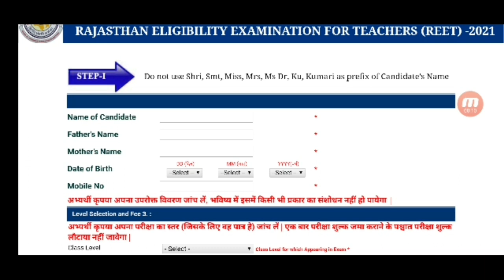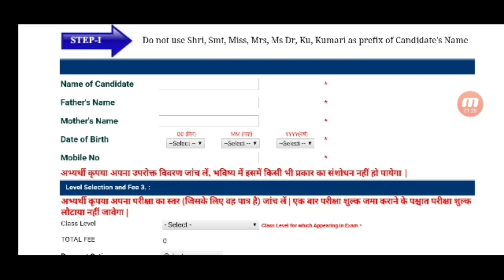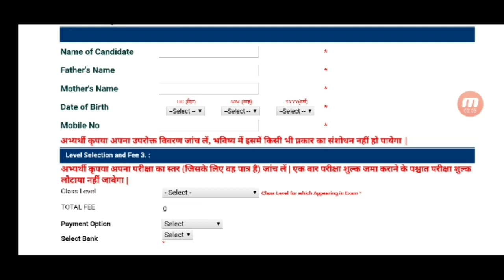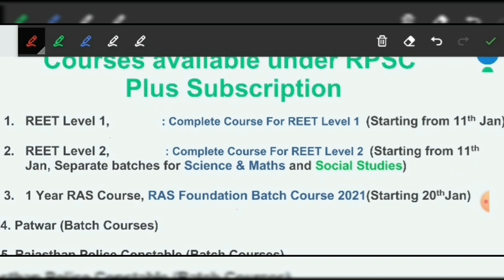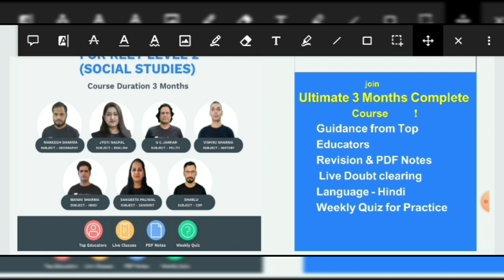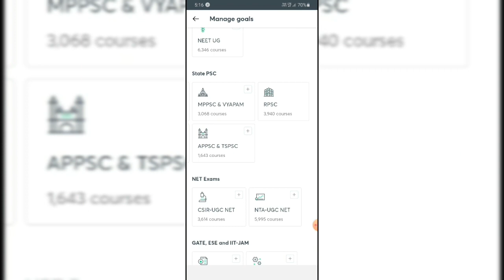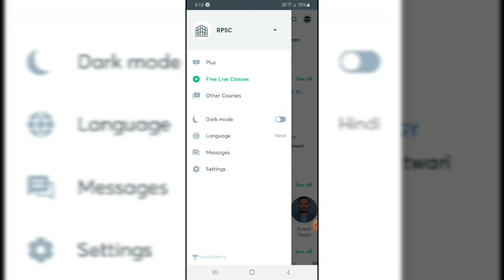REET Application Form Online Correction | HOW TO CORRECT REET FORM, REET FORM MISTAKES, HOW to Corre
👆 REET 2021 ऑनलाइन फॉर्म में त्रुटि सुधार की संपूर्ण जानकारी ✅

*दिशा: Complete Course on REET Level 1*

जॉइन करे इस बैच कोर्स को और पाइये REET का  सम्पूर्ण मार्गदर्शन - *18 जनवरी से डेली क्लासेज*

✅ सम्पूर्ण REET LEVEL I की तैयारी
✅ *भाषा- हिंदी*
✅ रिवीजन- *PDF/Notes*

Course के topics और पाठ्यक्रम जैसी सारी जानकारी के लिये इस link को देखें